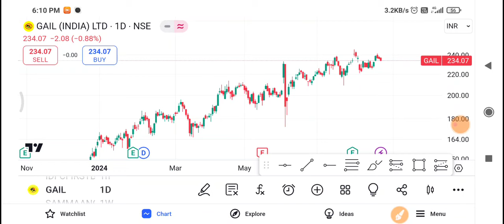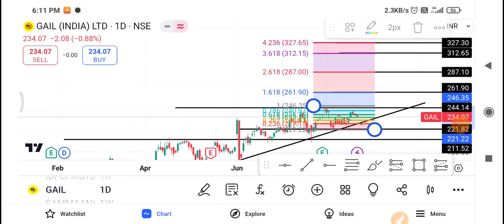Gail Share Latest News | Gail Share News Today | Gail Share Price Today | Gail Share Target